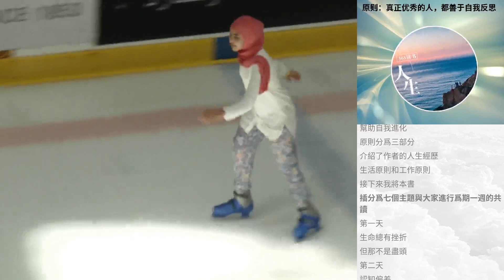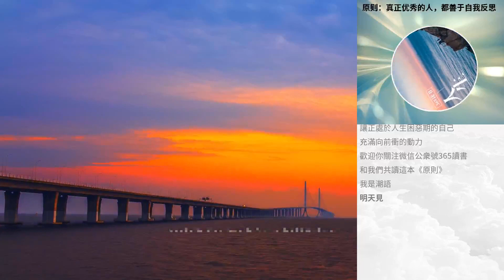原則：真正優秀的人，都善於自我反思